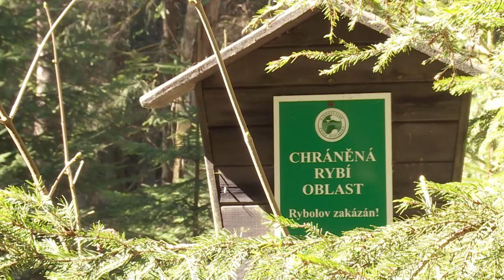Paměť krajiny Českosaského Švýcarska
Hlavními otázkami projektu probíhajícího v letech 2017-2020 bylo
1) Jak se změnilo využití půdy v česko-německém regionu národních parků?
2) Jak veliká je tato změna ve sledovaných časových horizontech?
3) Jak je možné určit oblasti, ve kterých budou omezeny invazivní druhy?

Vědci na základě historických topografických map či leteckého a satelitního snímkování analyzovali využití krajiny mezi lety 1955 a 2005. Tyto poznatky zkombinovali s historickým šetřením vegetace a současným geobotanickým mapováním v Českosaském Švýcarsku. Nejprve si vymezili oblasti s různou mírou dynamiky změn a porovnali, zda je vývoj na české a německé straně totožný či odlišný. Poté modelovali šíření či ústup druhů ve volné krajině vždy pro region a detailněji pro dílčí plochy. Nakonec na základě takto získaných dat vymezili plochy s vhodnou strategií managementu vedoucí k zachování biodiverzity a potlačení invazních druhů.